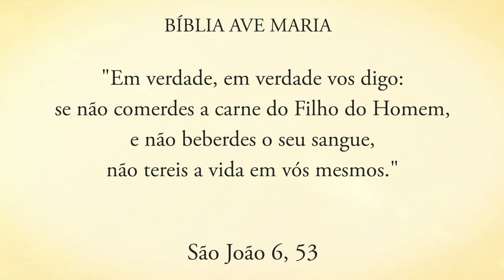O CORPO DE CRISTO NOS FORTALECE E SANTIFICA - Pe. Alberto Gambarini